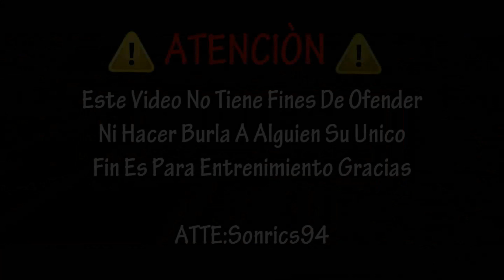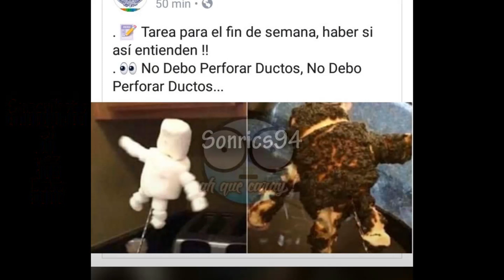memes de huachicoleros (quemados) l Sonrics94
Hola Sonrics En Esta Ocasion Les Traigo
Los Mejores Memes De Huachicoleros Recopilados
Espero Que Les Guste
)COMPARTIR GRACIAS (